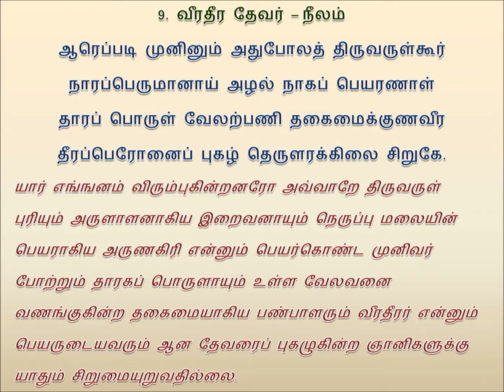Pamban Swamigal - Navaveerar Navarathina Kalivirutham - Murugan Devotional Song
ஆடியோ: ஆறுமுகச்சிவன் திருப்பாமாலை (வெயீடு: D. தயாளன், P. முரளிதரன், P. வெங்கட்டராமன், செல்வம் மலேசியா)

Pamban Swamigal - Navaveerar Navarathina Kalivirutham (நவவீரர் நவரத்தினக்கலிவிருத்தம்) - Murugan Devotional Song